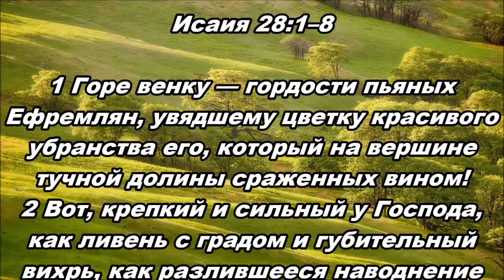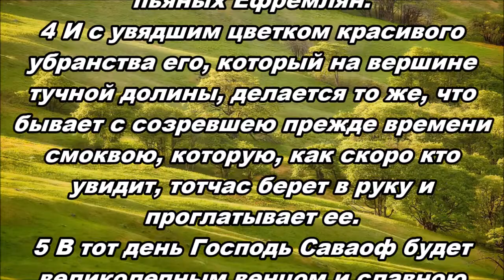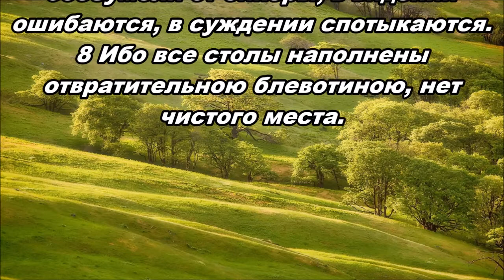Тихое время с Живой Жизнью: Исаия 28:1–8 (25092017)